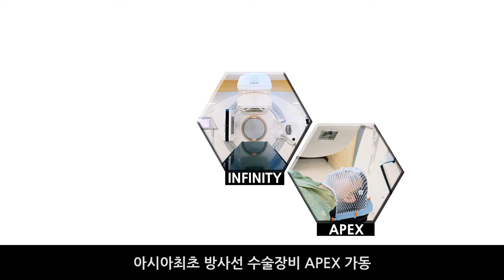부천성모병원 뇌척추 방사선 수술센터 오픈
아시아 최초 방사선 수술 전용 시스템 APEX 가동
수술이 어려운 뇌,척추암에 수술없이도 수술에 준하는!
방사선만으로 암 병변을 제거하는 최첨단 방사선수술이 가능합니다.